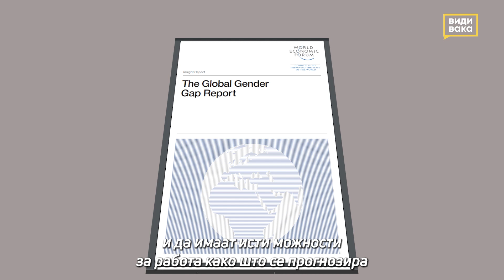Дискриминација на жените на работното место - Види Вака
Според прогнозата на „Светскиот економски форум за родова еднаквост“ со ова темпо жените ќе бидат изедначени со мажите за 202 години. Според статистиките, секоја жена барем еднаш се соочила со дискриминација на работното место.
Не сме исти, но мораме да бидеме еднакви.